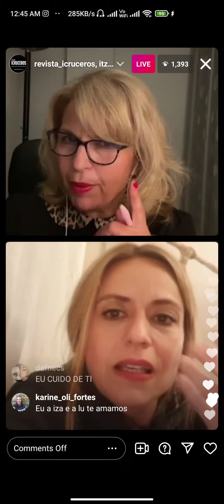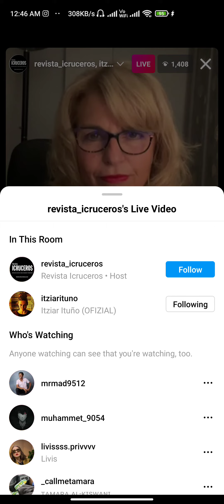Lisbon live video || status lover gj || money heist || Raquel Murillo live video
showsha
bollywood
 bollywood news
showsha india
Itziar Ituno
 itziar ituno salman khan
 itziar ituno hindi song
itziar ituño
 itziar ituño english interview
itziar ituño singing bella ciao
itziar ituño interview
itziar ituño speaking English
itziar ituño singing
itziar ituño money heist
 itziar ituño bella ciao
itziar ituño husband
itziar ituño whatsapp status
itziar ituño martínez
itziar ituño corona
itziar ituño song
itziar ituño money heist 5
chunari chunari
lacasadepapel
moneyheist
hairbun
hairbuntutorial
pencil in
pencilhairbun
raquelmurillohairbun
la casa de papel
money heist
raquel murillo
lisboa
inspectora murillo
 itziar ituño
paint it black
hidden citizens
esto no tiene nada que ver con el amor
nothing to do with love
raquel x el profesor
alicia sierra
tokio
silene oliveira
najwa nimri
ursula corbero
 lcdp4
marsella
 el profesor
money heist